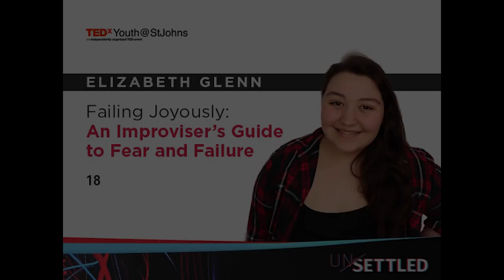Failing joyously: an improviser's guide to fear and failure | Elizabeth Glenn | TEDxYouth@StJohns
A grade 12 student at Holy Heart, Elizabeth’s passions include improv, student council, and smiling. She’s an avid improviser who’s been involved with the Canadian Improv Games for six years -- both as a player and coach -- competing provincially and at the National Tournament and Festival. Elizabeth was recognized for her work in improv this year with the Mike Fardy MVP Award for the NL Region. Elizabeth loves history, volunteering, Scooby-Doo, and ‘having a good time.’ She can’t wait to share the magic of improv and failing joyously with you.